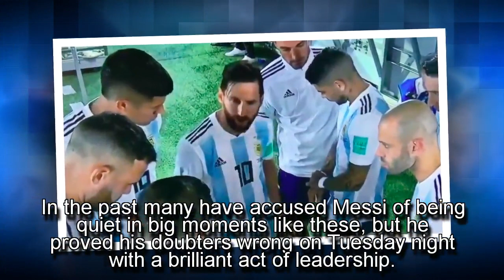Breaking News-Lionel Messi Proves He’s A Leader With Inspiration Half-Time Team Talk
In the past Lionel Messi has been criticised for his 'lack of leadership' both on and off the pitch.